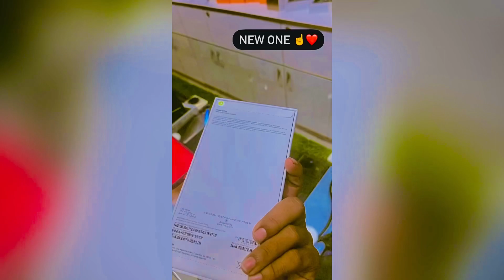New iphone15 plus 😁|| Chhat Puja ki taiyari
new iphone15 plus || Chhat Puja ki tayyari 🙏iphone 15 proiphone 15 pro maxNew iphone 15chhath geetbhojpuri chhath geetchhath puja songChhat puja iphone 15 reviewIphone 15mirch ki khetisabji ki khetikheti badiKheti chhath puja day 1